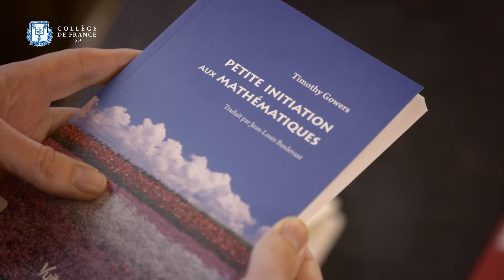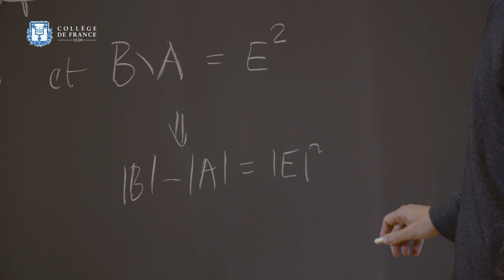Combinatoire - Timothy Gowers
Timothy Gowers est professeur du Collège de France et titulaire de la chaire Combinatoire. Il présente son cours de l'année 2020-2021 : Outils de la combinatoire.

Domaine un peu paradoxal, la combinatoire se présente comme à la fois simple et complexe, pauvre et riche, facile et difficile, pure et appliquée. Elle occupe aujourd’hui une place quasiment centrale en mathématiques, en particulier à cause de la multiplicité de ses interactions avec d’autres champs de recherche : l’algèbre et la théorie des nombres, les probabilités, la topologie, ou encore la géométrie algébrique.

L’enseignement que dispense Timothy Gowers au Collège de France aborde la combinatoire sous une perspective très large, mettant l’accent sur la résolution de problèmes. Outre les outils, qui font l’objet du cours de la première année, sont traités de façon plus spécifique : l’analyse discrète de Fourier, les liens entre la combinatoire et l’informatique, la théorie des structures quasi-aléatoires, ainsi que la pratique et la philosophie des mathématiques.